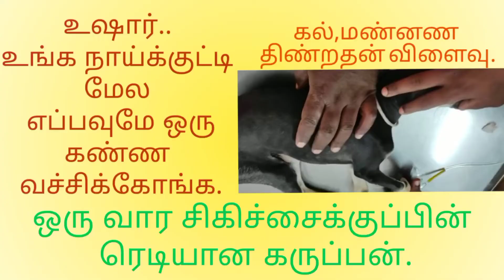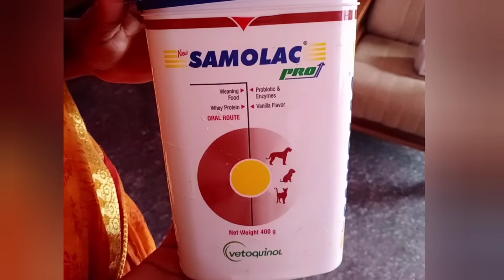Karuppan-Foods in tamil|kanni dog foods in tamil|puppy foods in tamil|கன்னி நாய்க்குட்டியின் உணவு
மோசமான நிலையிலிருந்து மீண்ட கருப்பன்